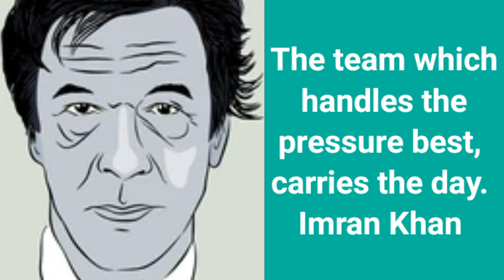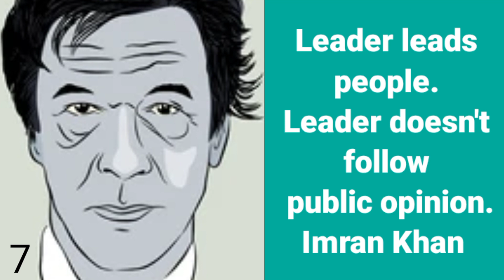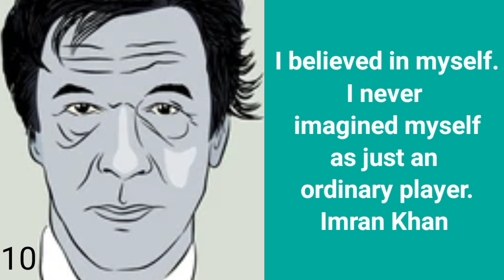ENGLISH QUOTES BY IMRAN KHAN, PAKISTAN | INSPIRATIONAL & MOTIVATIONAL QUOTES BY IMRAN KHAN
NOW I AM SHARING THE LINK OF MY YT CHANNEL, ENGLISH WITH SUMAIR.
QUOTES OF IMRAN KHAN PTI